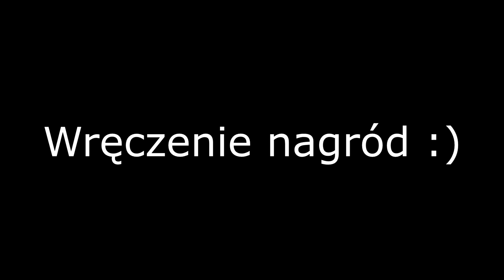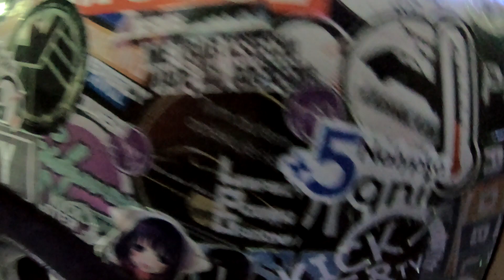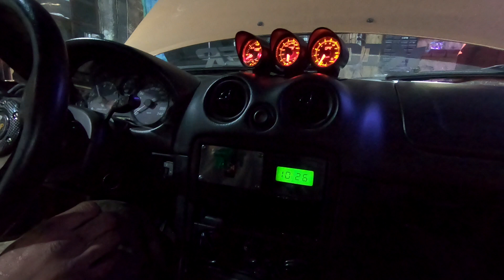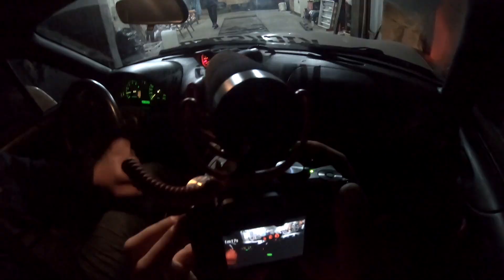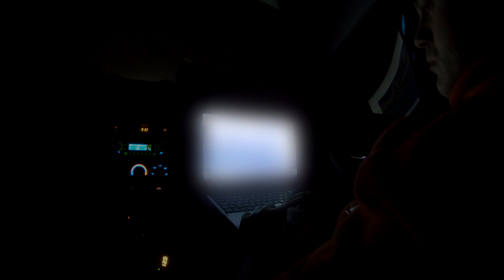Mazda Kickstera dostaje EATON| Strojenie VTEC ECO 130HP | Halloween SPOT Olsztyn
Oczywiście co trzeba dodać dla wszystkich :) niestety powinniśmy zbudować układ na przepustnicy dodatkowej na układzie dolotowym najlepiej sterowaną podciśnieniem, takie zastosowanie jest np. w MINI. Czasowo niestety nie udało się nam tego wszystkiego zgrać :) na ten moment auto ma założony kompresor, odpala jeździ, nawet fajnie się odpycha ale występuję kilka problemów, niestety nie mogliśmy pomóc w ich rozwiązaniu, ponieważ są sytuacje w których każdy jest od czegoś zależny i nie starczyło nam czasu, a auto musiało wrócić do właściciela. Właściciel na pewno opowie wam o kosztach takiego kompresora, doda kilka ciekawostek dla każdego i opowie jak to wygląda. Krótko co trzeba zrobić?

- zbudować układ z przepustnicą (bypass)
- wystroić auto na dodatkowym sterowniku

Film od właściciela na pewno zdążycie obejrzeć! ;)

Siemka, dzisiaj działaliśmy z Mazdą, wystroiliśmy kolejne kilka aut :)

A na fajny wolny czas pojechaliśmy odwiedzić znajomych na spocie Halloween, który organizowali :)

MUZYKA:
NCS